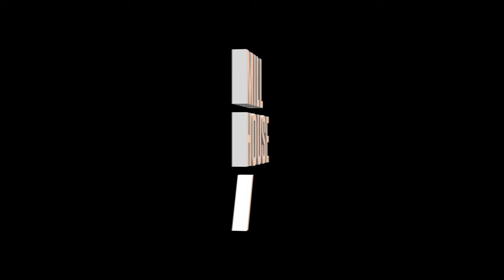Capt. Skip Smith | Mill House Podcast - Episode 9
Capt. Skip Smith is a world renowned offshore captain who dedicated a large part of his life seeking record marlin in over 25 different countries. His incredible book, The Tales of A Hooker and Her Madam, documented his and boat owner Jerry Dunaway’s breathtaking 11 year adventure chasing the migrations of the oceans premier game fish. Their innovations and success was profound amassing a total of 49 IGFA World Records. For the past 25 years Skip has been the President of Smith-Merritt Insurance, Inc. in Pompano Beach, Florida, he continues to maintain the day-to-day operations of a multi-million dollar yacht insurance company while serving on several industry boards, including Chair of the IGFA’s prestigious Tommy Gifford Award - which is presented to legendary captain and crew nominees who are selected by a committee of internationally-renowned captains and mates. With Smith’s tight connection to custom-built sport boats, he helped create the Custom Shootout in 2002 - presenting the industry an opportunity to give back and benefit many charitable organizations for the past 14 years. Captain Skip Smith was inducted into the Broward Sports Hall of Fame in 2003 as a fisherman. What a career this man has had…

In this episode, Skip talks about the crazy party scene in the 80's, his brother's wild life, and how he loves fishing more than ever.
It helps us out more than you might think!